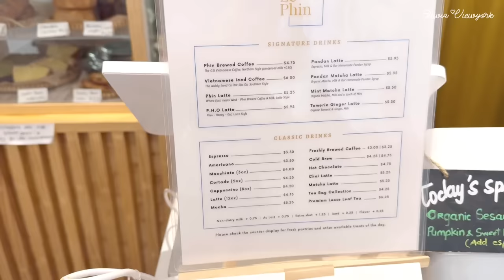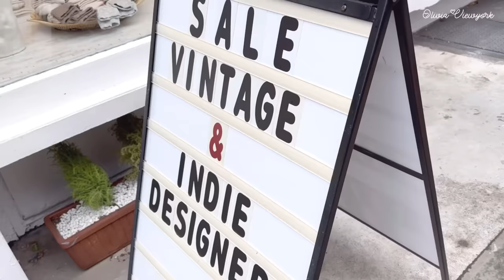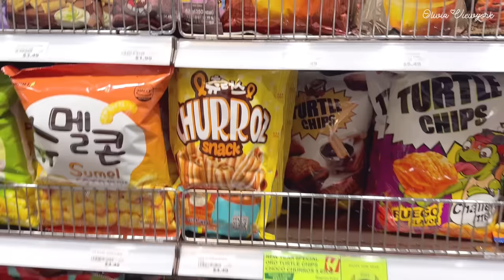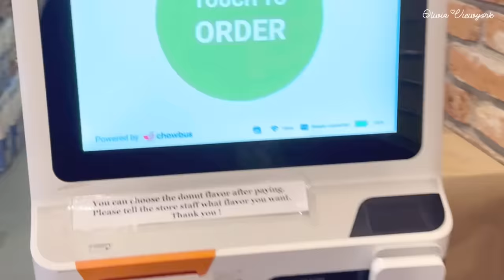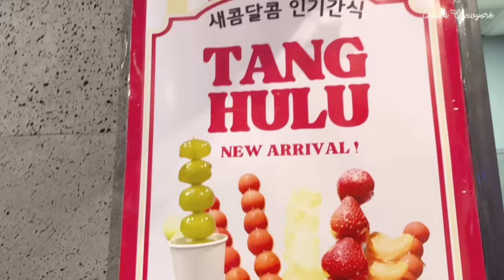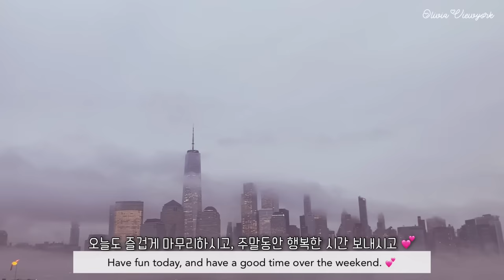뉴욕 최애 빈티지 패션샵 2곳 디올 쟈켓 코트입고 귀염뽀작 카페갔다가 군고구마 구워먹는 일상브이로그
안녕하세요 ☺️💕
오늘 영상에서는, 뉴욕 맨해튼에 있는 제가 좋아하는 최애 빈티지샵에 가서 마음에 드는 디올 쟈켓과 코트를 입어봤어요. 그리고 귀엽고 아기자기한 카페에 가서 맛있는 베트남 커피와 빵을 먹고 ☕️🥐, 집에 오는 길에는 한인마트에서 장보고, 델리만주와 포도 탕후루도 먹고, 집에서는 군고구마를 구워 먹은 미국 일상 영상입니다. 우리는 다음주에 또 만나는거에요! 💕💕☺️❤️☺️✨❤️

Hello ☺️💕
In today's video, I went to my favorite vintage shops in Manhattan, New York and tried on Dior jacket and coat. Then, I went to a cute cafe and enjoyed delicious Vietnamese coffee and bread. ☕️🥐 On the way home, I shopped at a Korean mart, ate deli manjoo and grape Tanghuru. At home, I ate roasted sweet potatoes. This is a video log of my daily life in New York City. We'll meet again next week! 💕💕☺️❤️☺️✨❤️